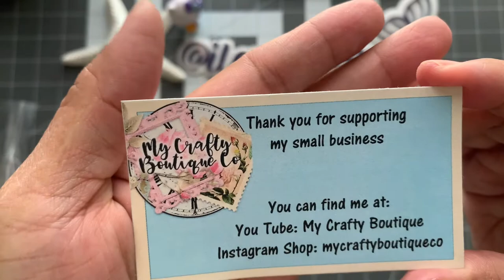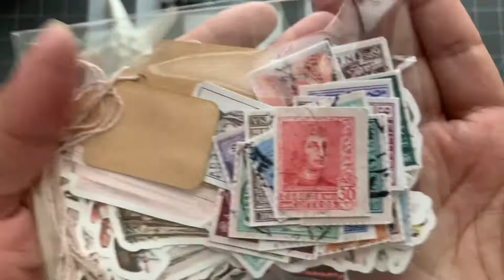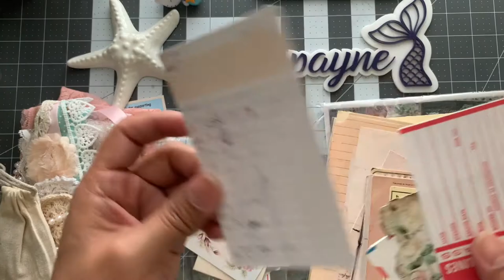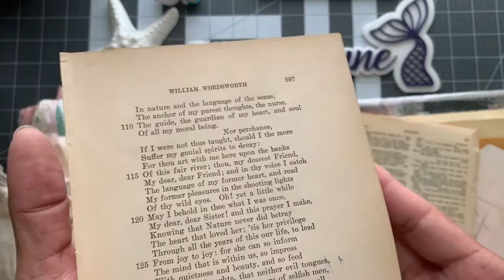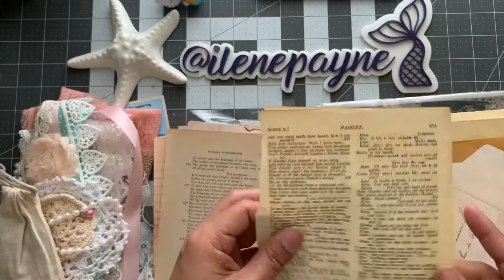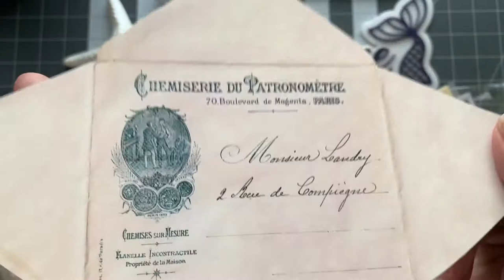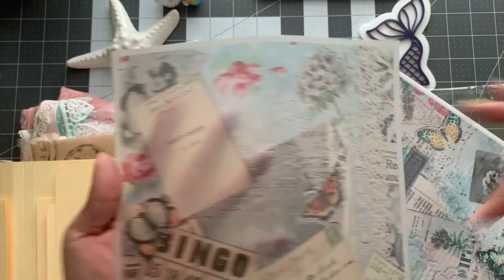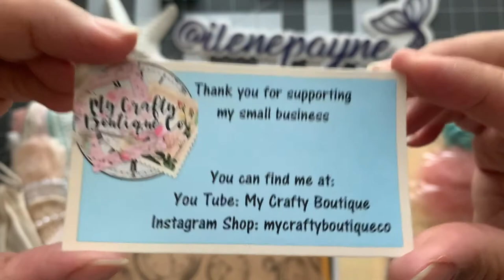IG HAUL FROM @mycraftyboutiqueco 5-26-22